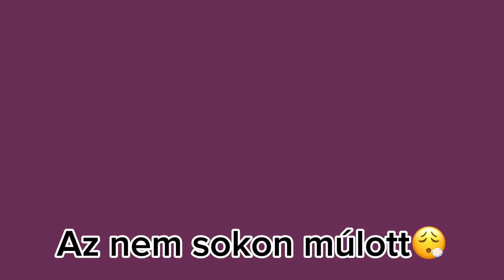1v1 @KicsiBab_pro -val a ti pályáitokon!!